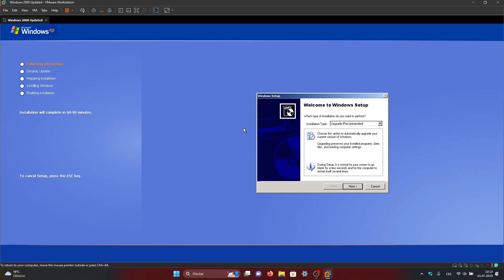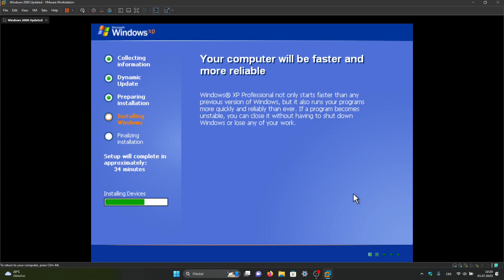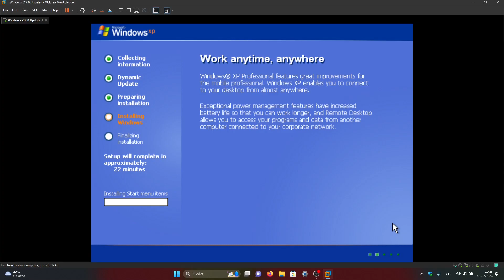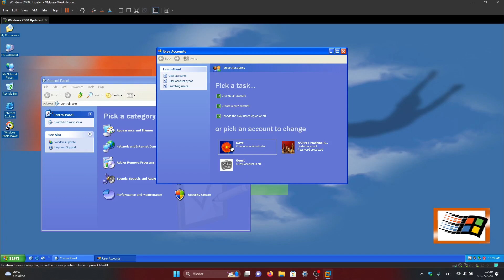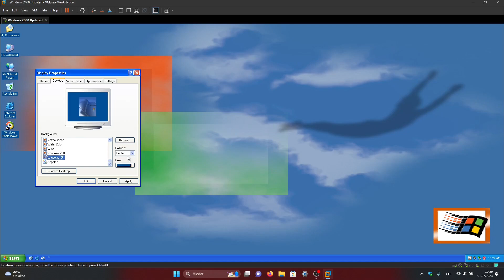Upgrading Windows 2000 to XP [Timelapse]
It's a part 2